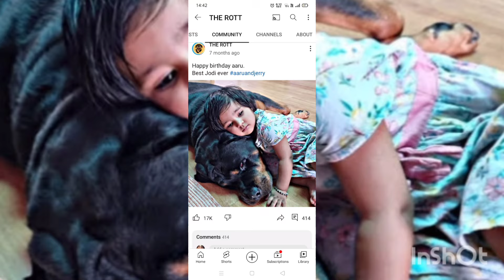RIP Jerry 😭The Rott सूरज की आखिरी याद JERRY अब इस दुनिया में नहीं रहा😭 Snappygirls SnappygirlNewvlog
snappy